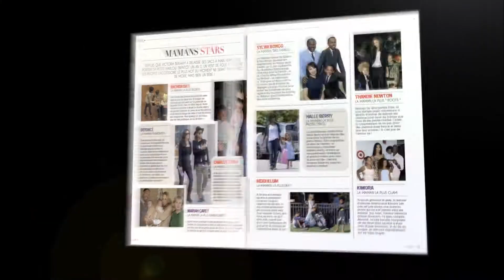A+ Mag SPOT PUB + MIX SOUND FINAL FULL HD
UBIZNEWS TV